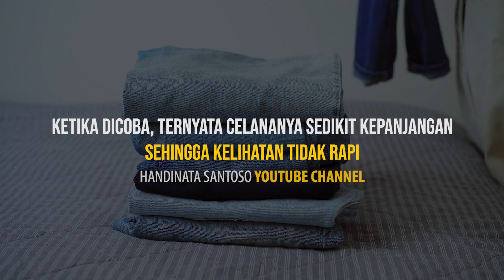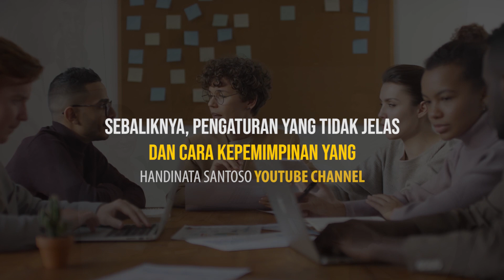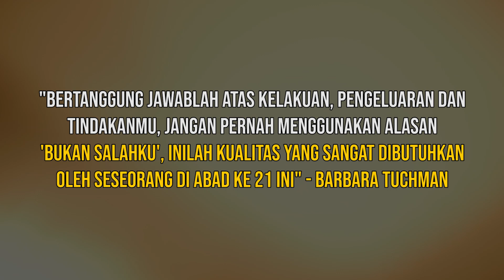DIPOTONG SATU INCI | Cerita Inspirasi & Motivasi | Handinata Santoso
Semoga Menginspirasi Salam Hebat Luar Biasa!

-Handinata Santoso-

Upload video baru setiap hari Selasa, Kamis, dan Sabtu!